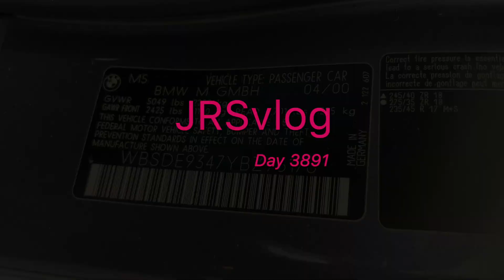1:7 8/3/21 - Day 3,891